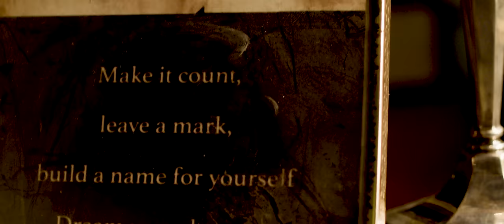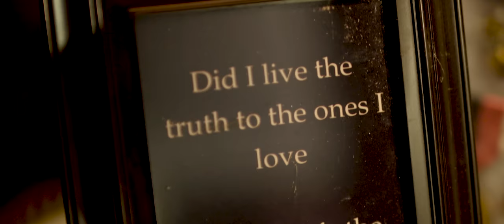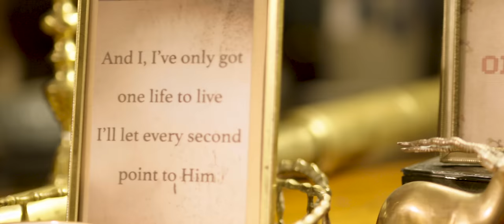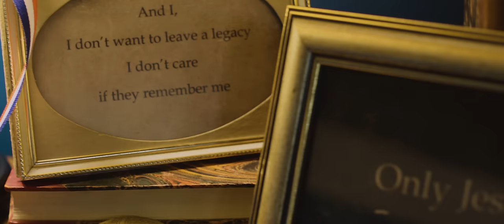Casting Crowns - Only Jesus (Official Lyric Video)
Click to watch the music video for “Scars In Heaven” by Casting Crowns!

Lyrics:
Make it count, leave a mark, build a name for yourself
Dream your dreams, chase your heart, above all else
Make a name the world remembers
But all an empty world can sell is empty dreams
I got lost in the lie that it was up to me
To make a name the world remembers
But Jesus is the only name to remember

And I, I don’t want to leave a legacy
I don’t care if they remember me
Only Jesus
And I, I’ve only got one life to live
I’ll let every second point to Him
Only Jesus

All the kingdoms built, all the trophies won
Will crumble into dust when it’s said and done
‘Cause all that really matters
Did I live the truth to the ones I love
Was my life the proof that there is only One
Whose name will last forever

I don’t want to leave a legacy
Only Jesus

Only Jesus
(Mark Hall, Matthew West, Bernie Herms)
© 2018 Be Essential Songs (BMI) (admin at EssentialMusicPublishing.com) / My Refuge Music (BMI) (admin by CapitolCMGPublishing.com) / Highly Combustible Music/House Of Story Music Publishing (ASCAP) (adm by Kobalt Songs Music Publishing) / Xeva Music/Works by Pure Note Songs (BMI) (admin by The Royalty Network Inc.)